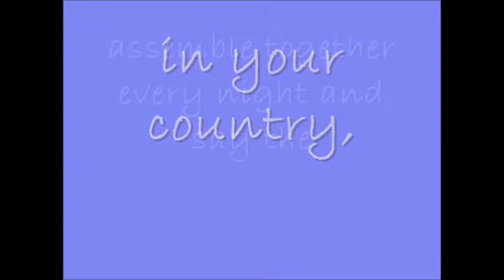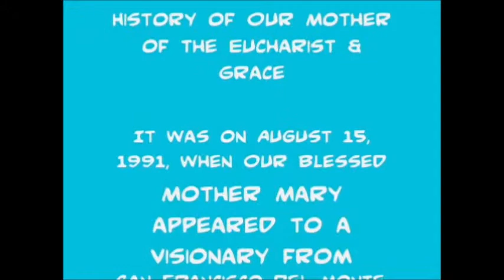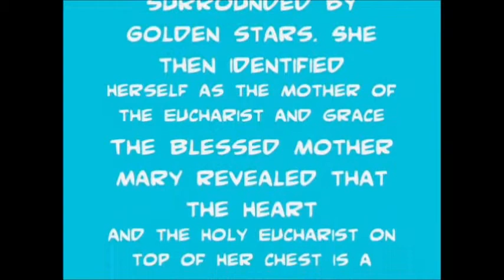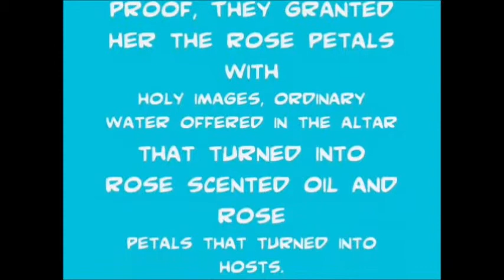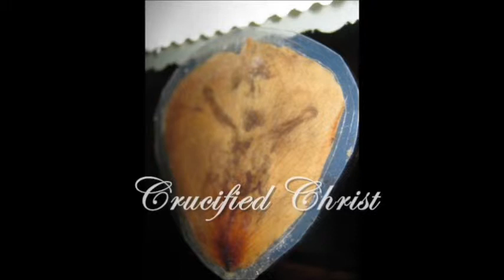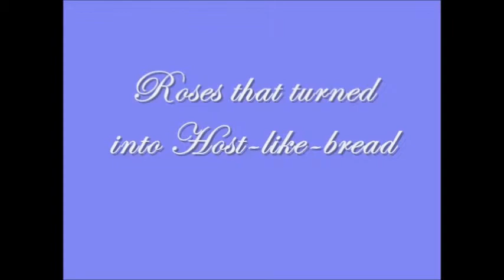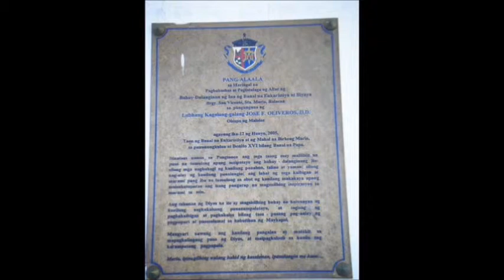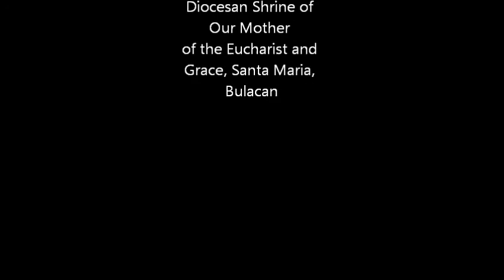Mary, Our Mother of the Eucharist and Grace Part 1 of 2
History and Diocesian Shrine in Sta. Maria, Bulacan